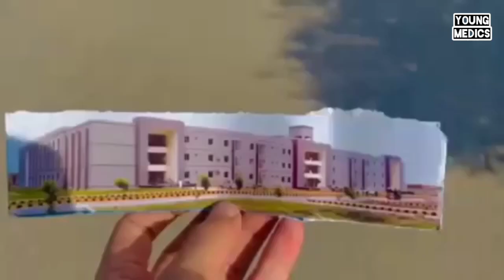Bannu medical college | bmc